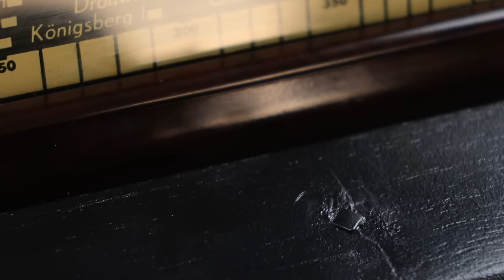Old Handmade Distiller Restoration